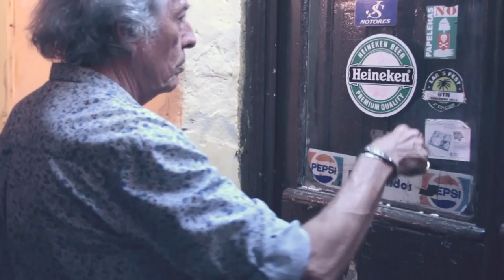La Huella con Maydana y Pocho Oviedo Parte 1